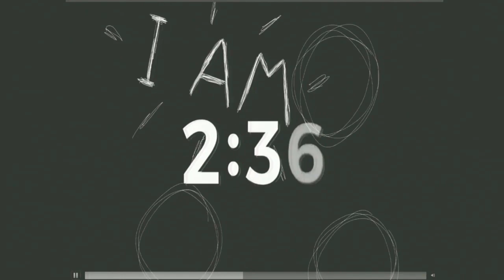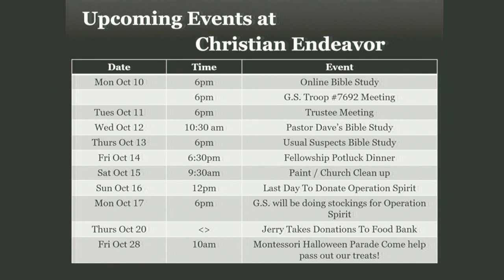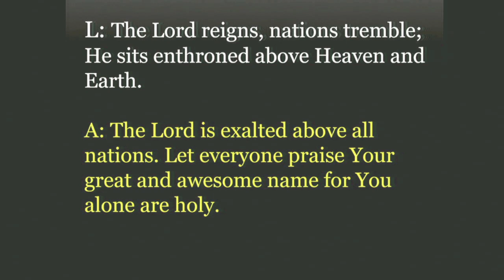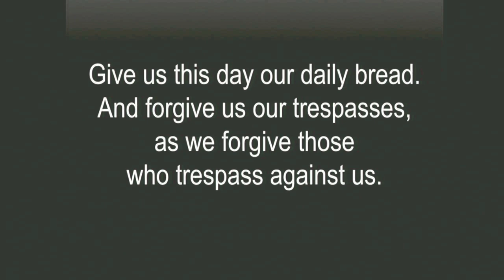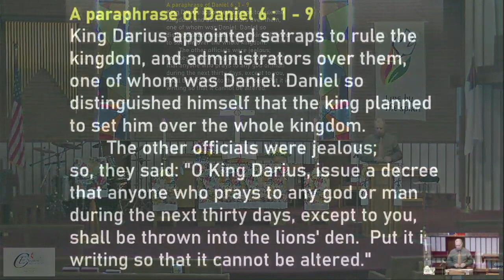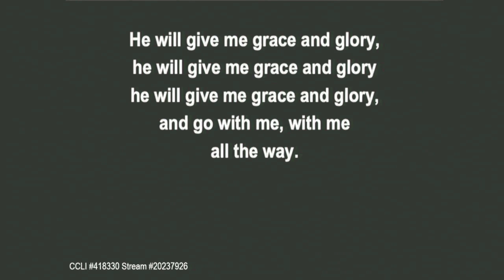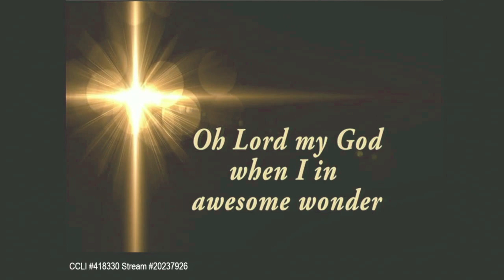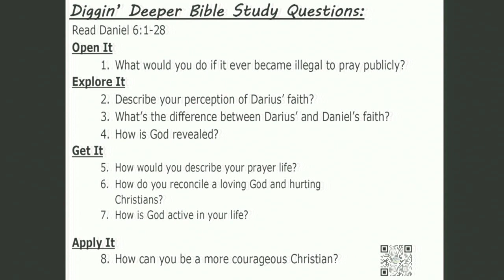Daniel: In The Lions Den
Pastor Dave Pagura
Daniel